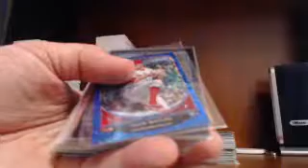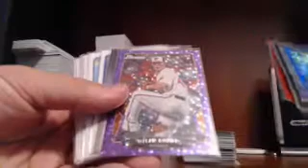NORDY22 Blowout Cards 10 Case Break Recap 8-24-13